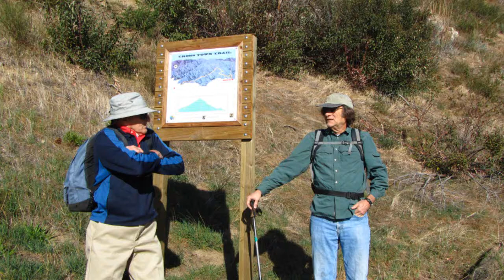January 18, 2012: Hike to Mt. Lukens Ridge Line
January 18, 2012: Hike to Mt. Lukens Ridge Line from Harter Lane Trail Head in La Canada, CA